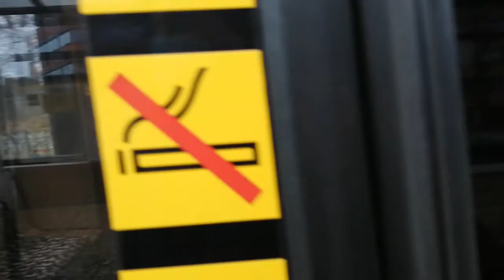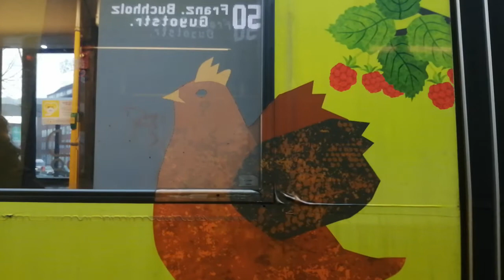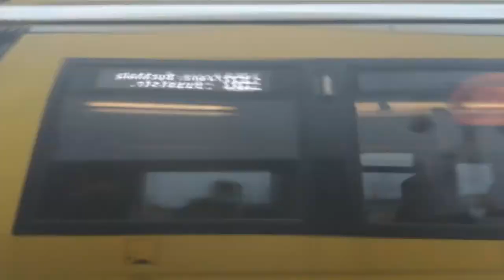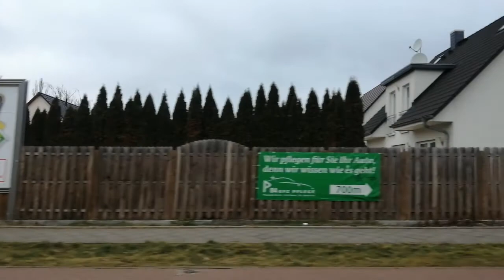Straßenbahn Berlin Mitfahrt von Virchow Klinikum bis Guyotstr im F8Z auf der 50 Komplette Linie